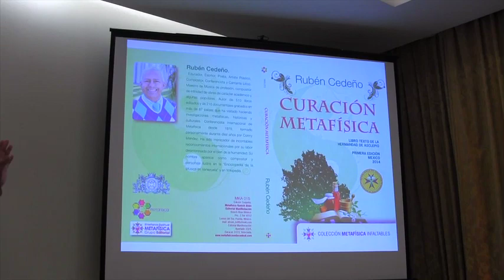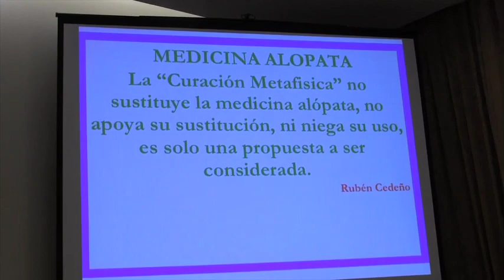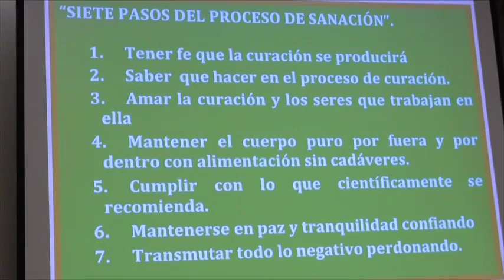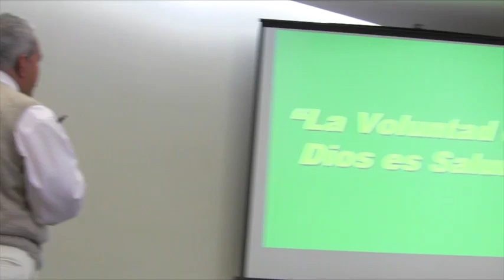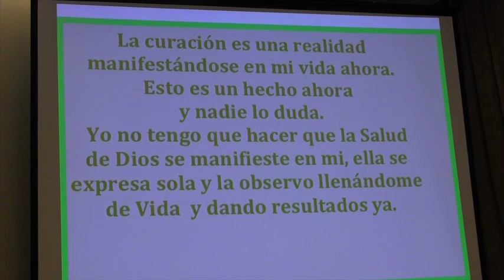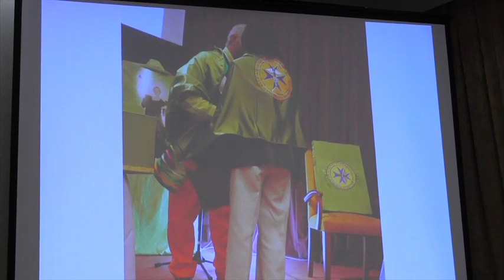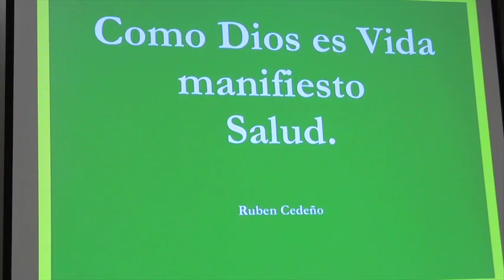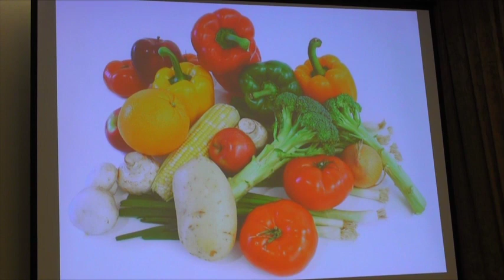CURACIÓN METAFÍSICA por Rubén Cedeño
DONACIÓN AMOROSA
Es el Primer Pilar de la Metafísica, y tiene como enunciado:

“TODO ES MENTE. LO QUE TU PIENSAS Y SIENTES SE MANIFIESTA”.
Donde está tu mente estás tú. Si piensas en salud, tendrás salud.
Las enfermedades son “APARIENCIAS” que podemos disolver.